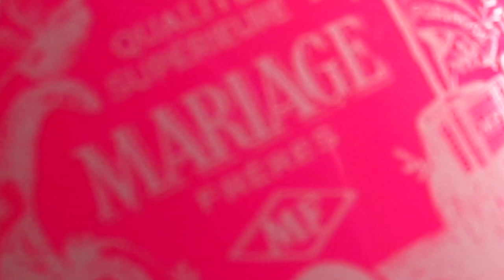Tea/blablabla - Mariage Freres, very beautiful tea